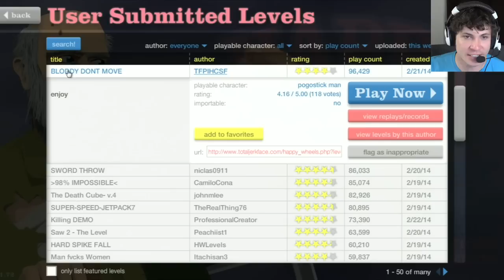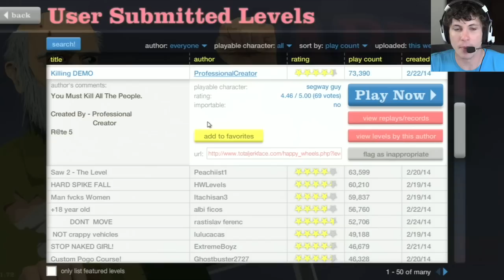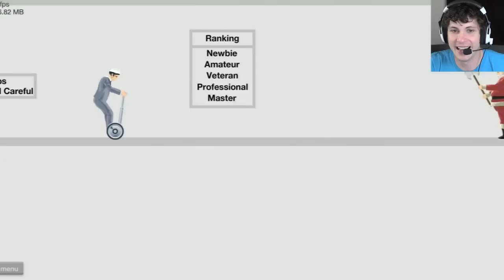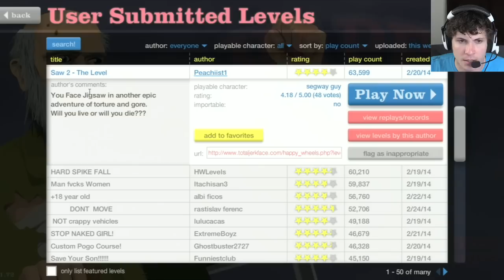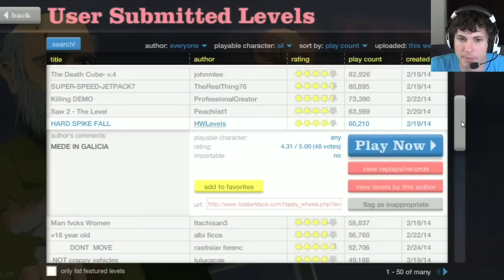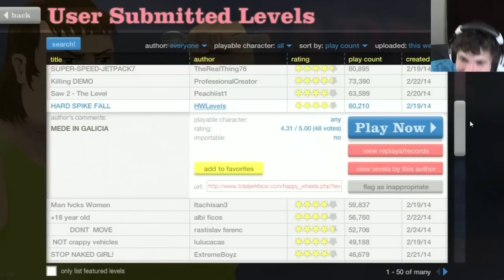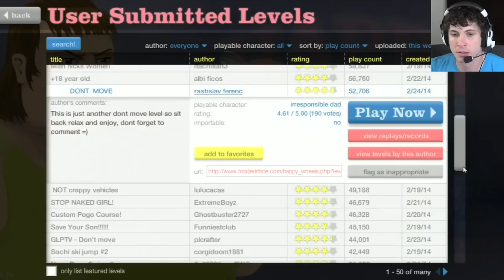NAKED HAPPY WHEELS!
Let's Play Happy Wheels with TobyGames!

STEVEN'S NOTES:
In this amazing new episode of Happy Wheels, Tobuscus rides a new rocket segway, beats a 98% impossible pogo jump, and gets tricked by a "Naked Happy Wheels" level.  How can he not click on that. I mean, come on.

Toby Turner sucks at Gaming